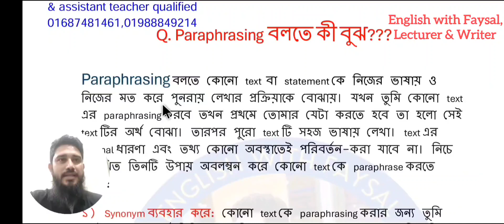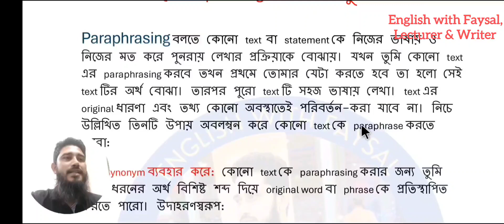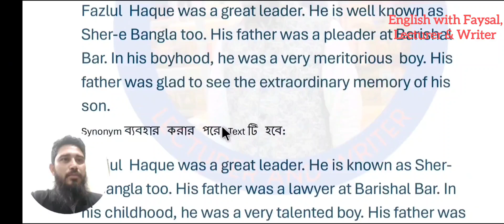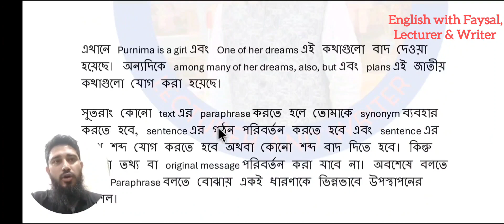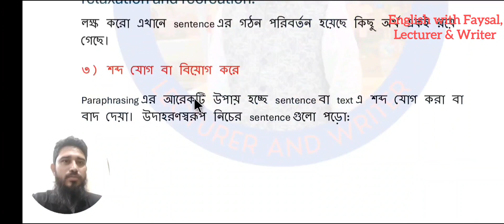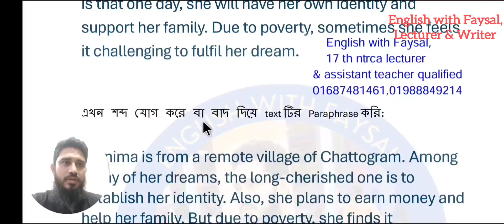18 th Ntrca English written : (Paraphrasing) for pdf 01687481461